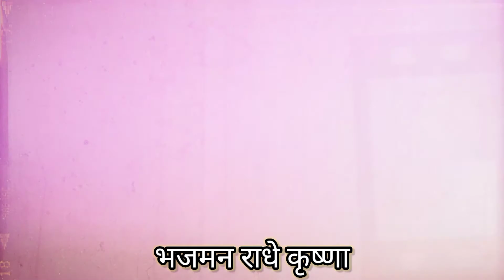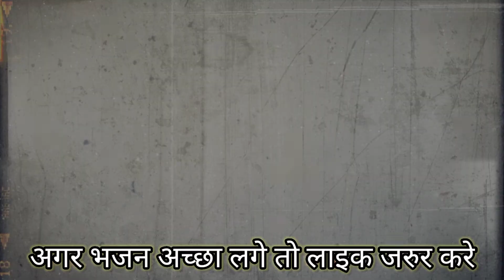RADHA KRISHNA BHAJAN || देदो देदो हमारी मुरली राधा तेरे किस काम की || राधा कृष्ण भजन || with LYRICS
भजन - देदो देदो हमारी मुरली राधा तेरे किस काम की
स्वर - ऋषभ बिष्ट

सभी को हमारा प्रेम भरा नमस्कार , हमारे चैनल " नमामि उत्तराखंड " में आपका हार्दिक स्वागत है | हिंदी , कुमाँऊनी , गढ़वाली  भजनो को सुनने के लिए हमारे चैनल "नमामि उत्तराखंड" से जुड़े रहे |

अगर आपको किसी भी भजन का LYRICS चाहिए तो हमें COMMENT BOX में comment करके  जरूर बताये ||

LYRICS-

देदो देदो हमारी मुरली राधा तेरे किस काम की
1 ना सोने की ना चांदी की
यह तो बांस की सूखी लकड़ी राधा तेरे किस काम की

2 ना यह तेरी ना यह मेरी
तो वृंदावन की सूखी लकड़ी राधा तेरे किस काम की

3 ना मैं दूंगा ना छोडूंगा
यह तो प्राणों से मेरी प्यारी राधा तेरे किस काम की

4 ज़िद ना करो राधा यह मोहे प्यारी
यह तो अधरों पे रहती हमारी राधा तेरे किस काम की